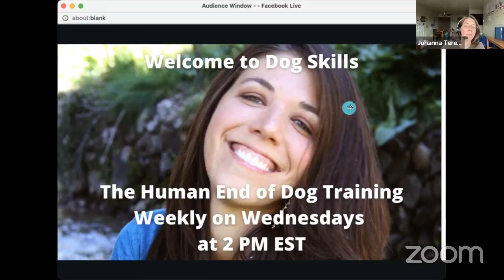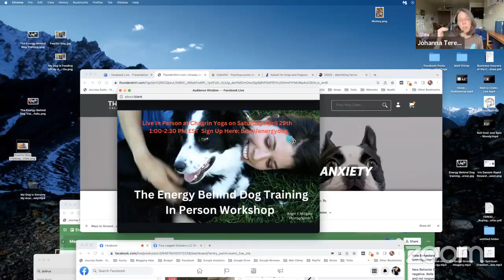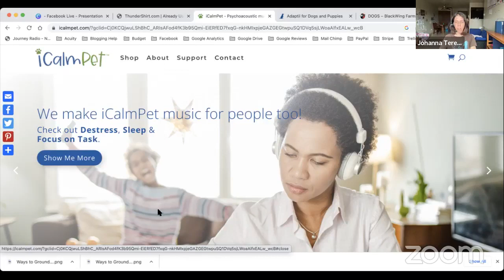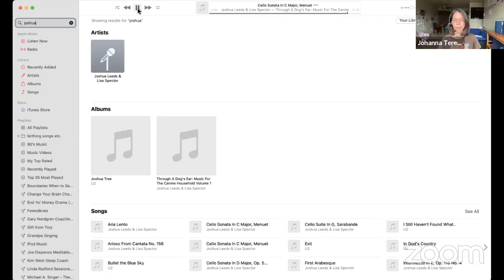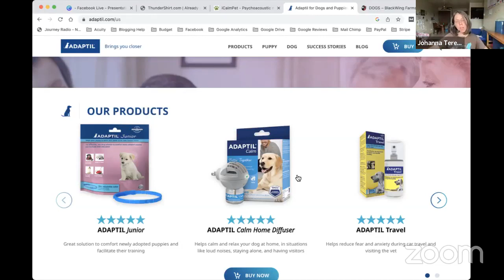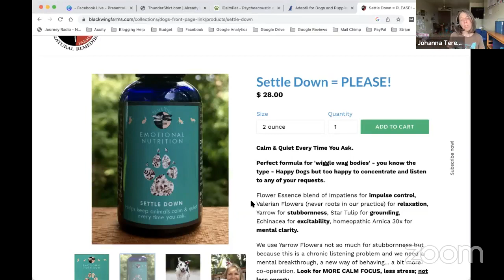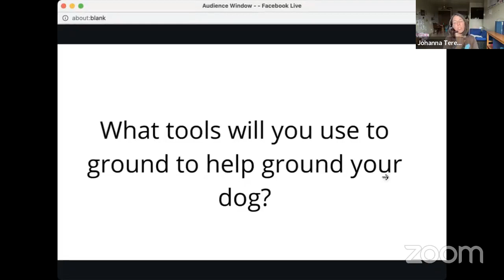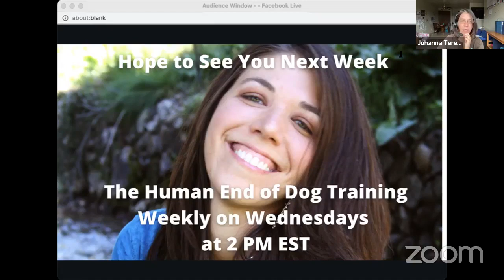Ways to Ground Your Fearful Dog Emotionally Dog Training and Energy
Do you have a dog that is fearful or stresses easily?
Does your dog panic or bark excessively?
Many times our dogs are stressed and we just don't know what to do.
Join us to learn some energetic tools that will calm your dog.
Learn how to soothe your dog's nervous system and create more peace.

We can help you no matter where you live. All you need is the internet.
Want in person training? We can help you with that in NE Ohio.